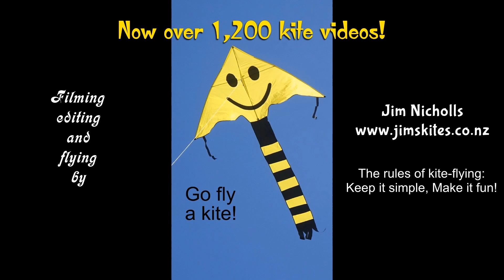Pink elephants can fly! (If they are kites, of course)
My 1,283rd kite video.  This amusing creation is something I don't often fly, but it's a good product and worth adding to a collection.